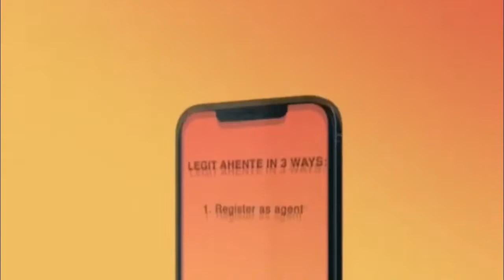KABATAANG ISKOLAR NG SAN JOSE: Distribution of Scholarship Allowance